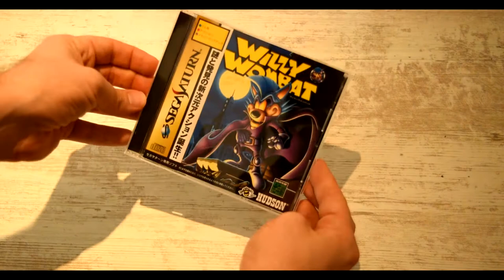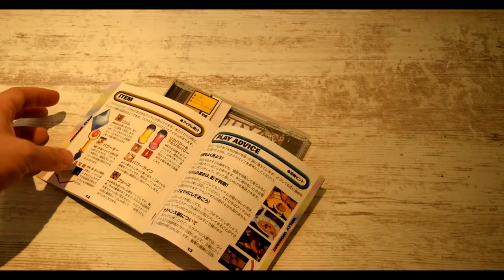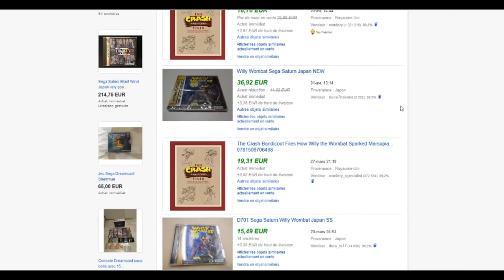WILLY WOMBAT - CONNAIS-TU CETTE PEPITE CACHEE SUR SEGA SATURN ? IL EST TEMPS DE LA DECOUVRIR !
Ah Willy Wombat ! Voilà un jeu que j'ai vraiment adoré sur SEGA Saturn :) Pourtant, ce jeu video sur la console de SEGA n'est pas des plus connu ! En effet, il n'a eu droit qu'à une sortie au Japon et malgré son cachet très occidentale (design un peu carton, doublage du jeu en Anglais, etc) il est resté une exclusivité japonaise ! Heureusement, le but de cette vidéo est de vous faire découvrir des pépites cachées sur la SEGA Saturn et de manière générale sur les consoles de SEGA ! Le voici donc ! le test de Willy Wombat ! Le marsupiale qui espérait rivalisé avec Crash Bandicoot mais qui est arrivé bien trop tard malheureusement !

Nom Japonais : ウィリーウォンバット
Date de sortie : 6 juin 1997
Editeur : Hudson Soft
Développeur : WeStone Bit Entertainement
Plateforme: Sega Saturn
Character designer : Susumu Matsushita
Game & Map Designer : Ryuichi Nishizawa (Westone)

TRC